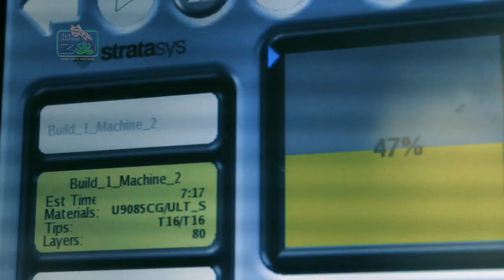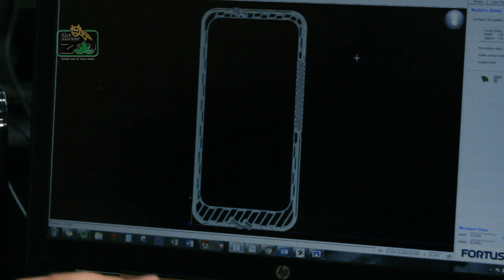3D Printing Careers- The future of Manufacturing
The rise of 3D printing technology, also known as additive manufacturing, has opened up a whole new world of career opportunities. Meet Tracy Albers, the president and chief technology officer at  RP+M. In this video, see the career opportunities in 3D printing or additive manufacturing.

TheCareerZoo.com is a career exploration and news source. We feature career videos of professionals in their natural habitats, showing you what they do in their jobs.

Join the Career Expedition: GET SOCIAL WITH US!